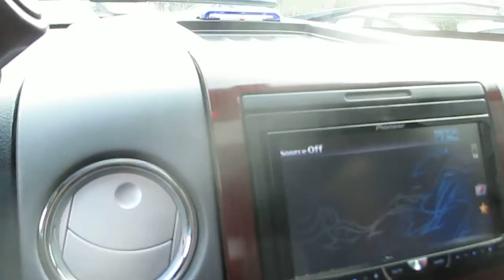2006 Ford F-150, Black - STOCK# 15-1182AA - Walk around